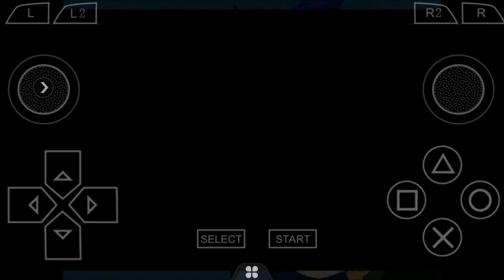Panzer Bandit PlayStation TITEL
แปลจากภาษาอังกฤษ-Panzer Bandit เป็นวิดีโอเกมที่พัฒนาโดย Fill-in-Cafe และเผยแพร่โดย Banpresto สำหรับ PlayStation ในปี 1997 และ PlayStation Network ในปี 2011 โดยเฉพาะในประเทศญี่ปุ่น
วันที่เปิดตัวครั้งแรก: 7 สิงหาคม 2540
นักพัฒนาซอฟต์แวร์: Fill-In-Cafe
ผู้ออกแบบ: Masatoshi Imaizumi
บริษัทที่ผลิต: บันเพรสโต
แพลตฟอร์ม: เพลย์สเตชัน
โหมด: วิดีโอเกมผู้เล่นคนเดียว, วิดีโอเกมหลายผู้เล่น